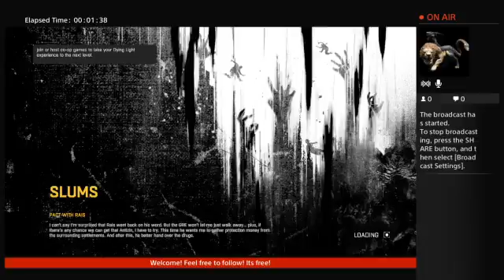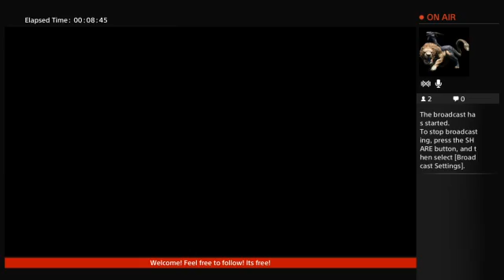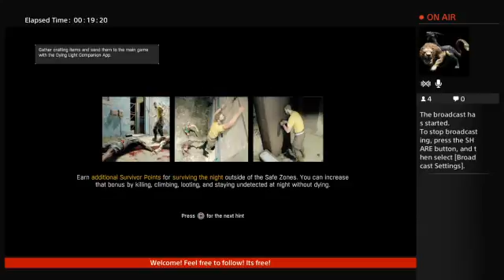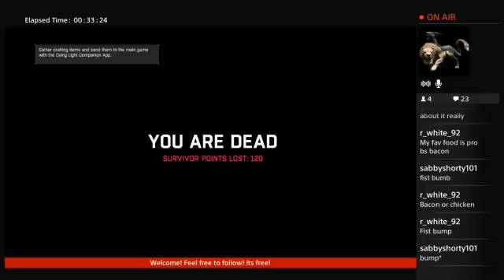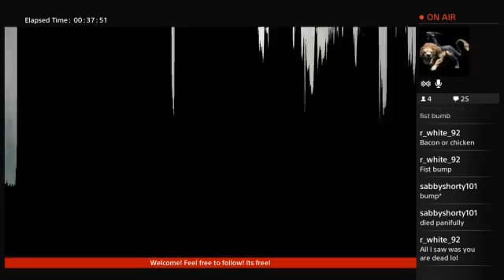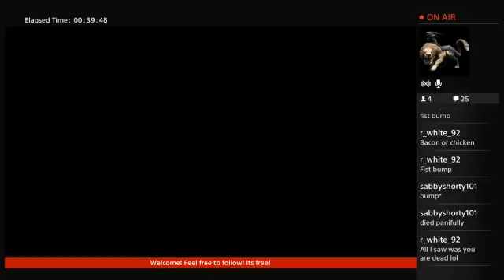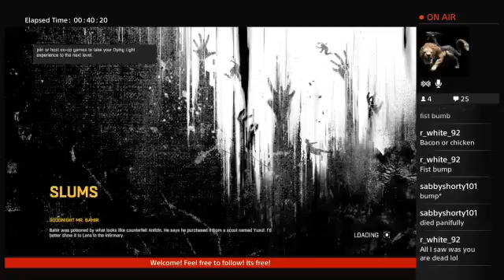Dying light gameplay part 4!! still trying to claim all areas!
so we are walking..and walking..killing time...with ZOMBIES!

SUB FOR MORE lots of love!